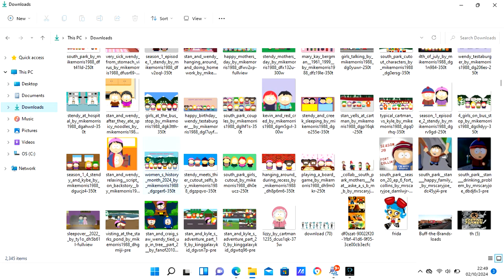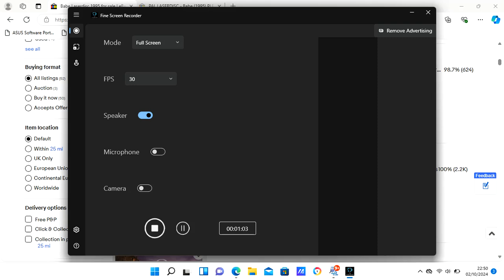22 49 44